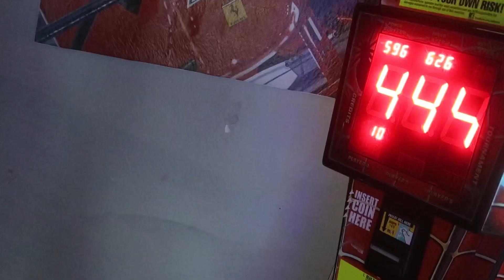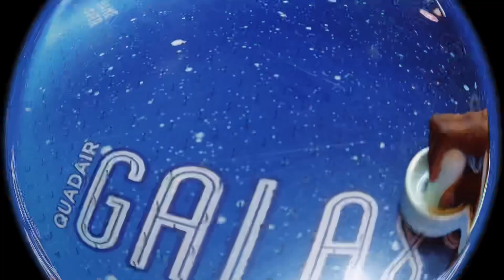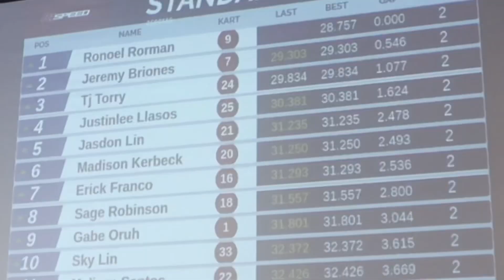IMMA BE IN VEGAS! (Music Video Vlog) *EDITION*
Imma be in vegas lasvegas for the wknd & celebrated a birthday and club Vlogged 🎥 ft: @sagemonk @gabeoruh , and more...freestyles and gokarting !

(No one was harmed in the making of this video)